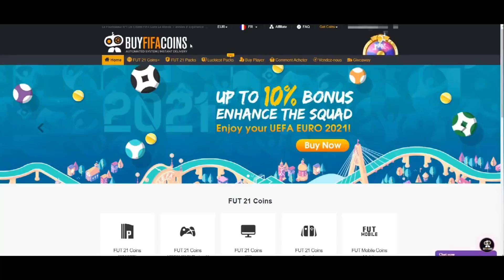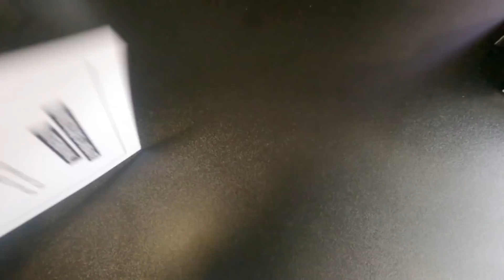IL A VOULU JOUER, IL A PERDU... DIRECTION LE COIFFEUR